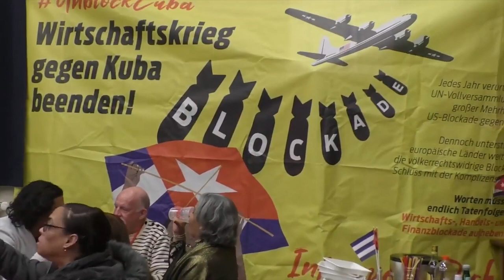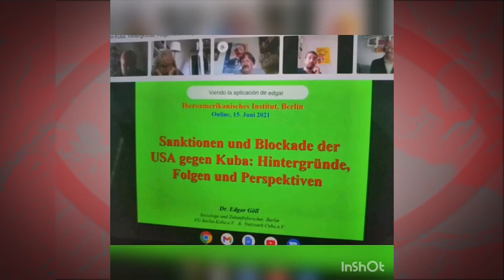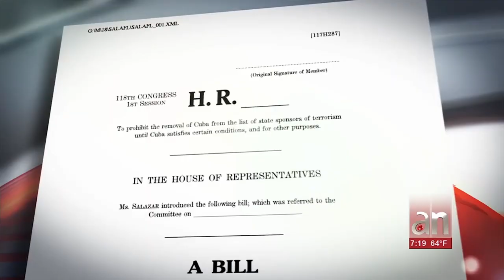"La campaña Unblock Cuba servirá para informar..a Europa sobre carencias que provoca el bloqueo ..."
Cubainformación.- Desde La Habana, nos hace un balance de su reciente visita a Alemania, para apoyar la nueva fase de la campaña europea unitaria "Unblock Cuba" ("Desbloquea Cuba") para 2023, Fernando Gonzalez Llort, Héroe de la República de Cuba y presidente del Instituto Cubano de Amistad entre los Pueblos (ICAP).